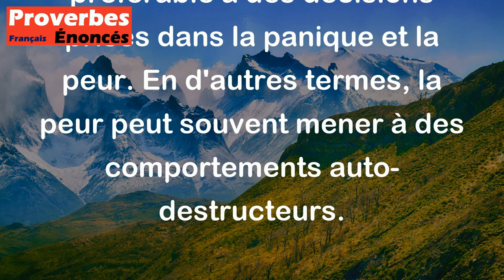Plus on craint, et plus on s'approche de sa perte. - Proverbe Danois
Ce proverbe danois suggère que la peur peut souvent conduire à des décisions et des actions imprudentes qui peuvent finalement conduire à l'échec et à la perte. Il rappelle que la prise de décisions éclairées et réfléchies est préférable à des décisions prises dans la panique et la peur. En d'autres termes, la peur peut souvent mener à des comportements auto-destructeurs.